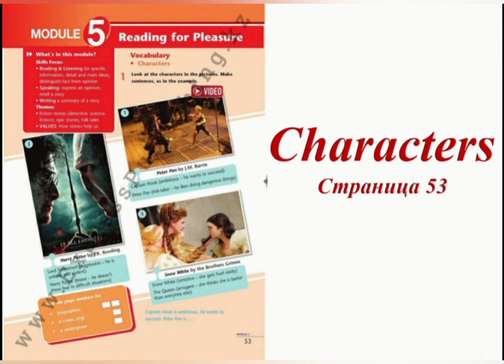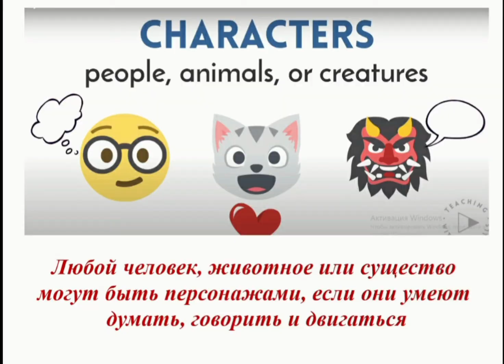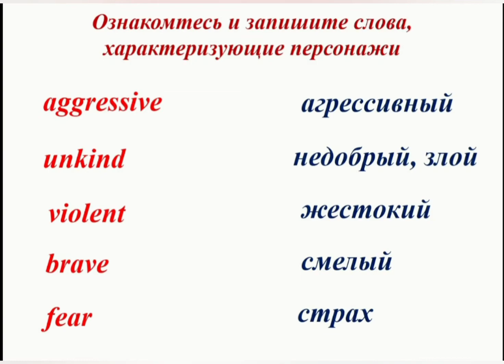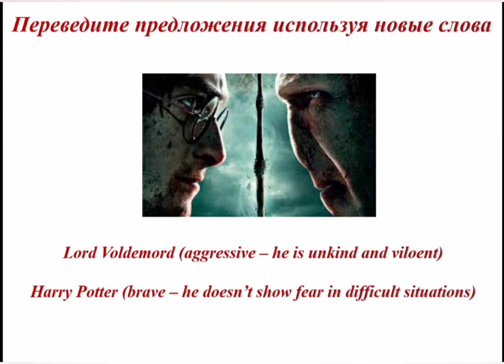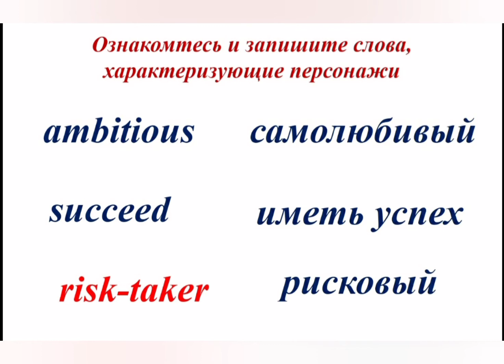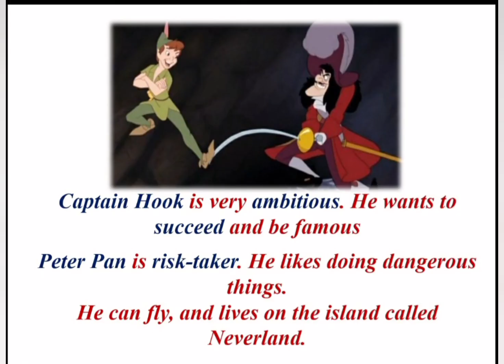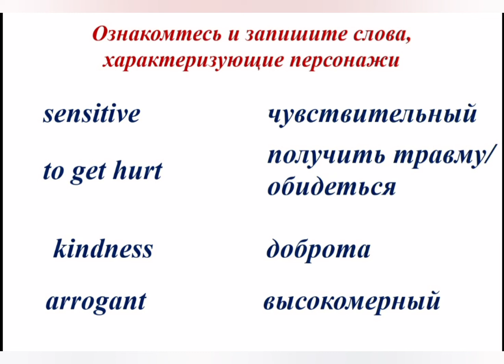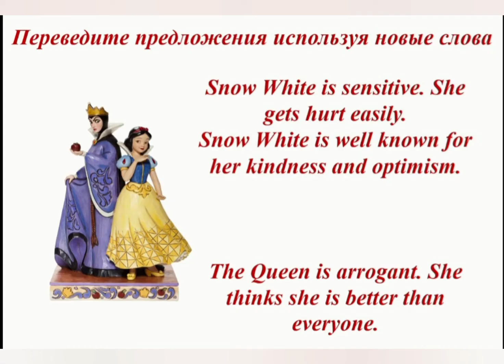Unit 5. Characters. 7 класс (рус)